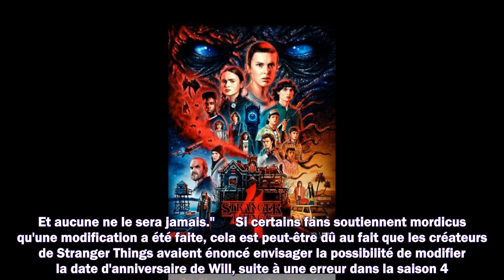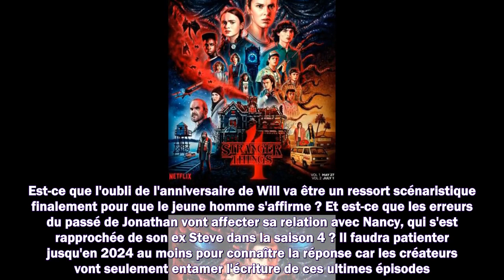Stranger Things : non, les créateurs n'ont pas modifié les précédentes saisons de la série Netflix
Meilleurs films
Meilleurs documentaires
Avant-premières
Box Office
Festivals
Court-métrages